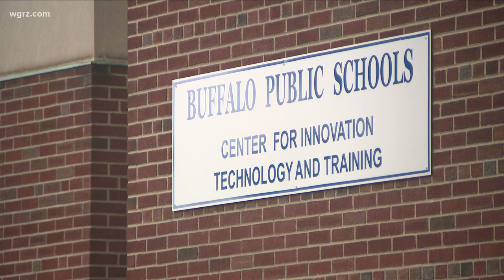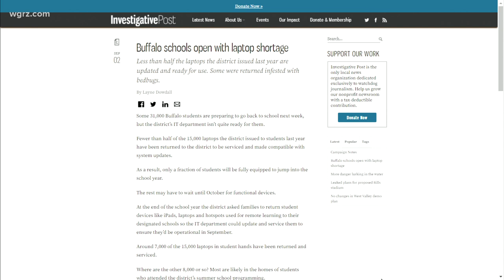Follow up on Buffalo Public Schools laptop shortage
Investigative Post reported that "fewer than half" of the 15-thousand lap-top computers that Buffalo Public Schools issued to students last year have been returned.